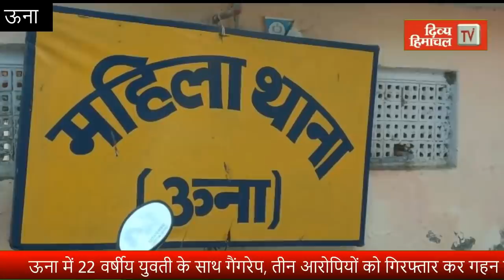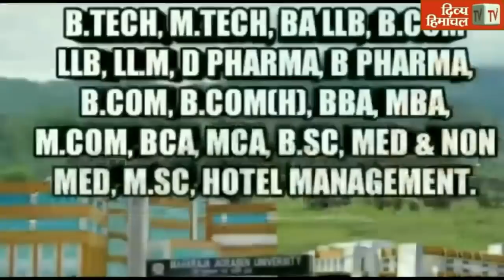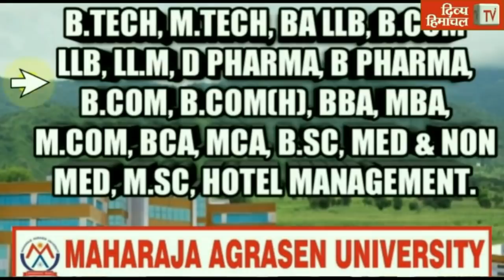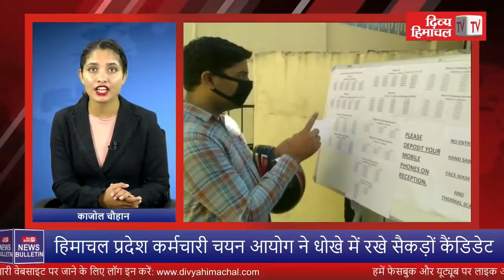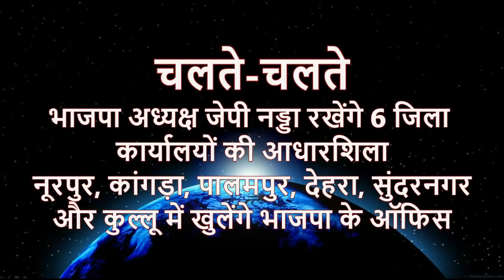Divya Himachal TV: न्यूज़ बुलेटिन 10 अक्टूबर 2020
कोरोना में ‌गैंगरेप